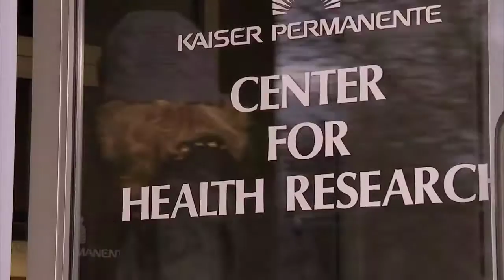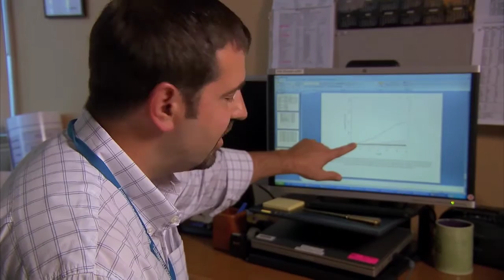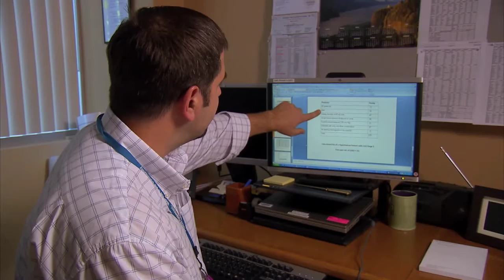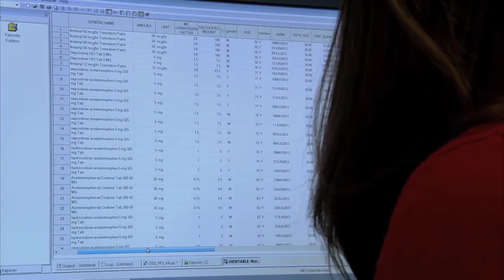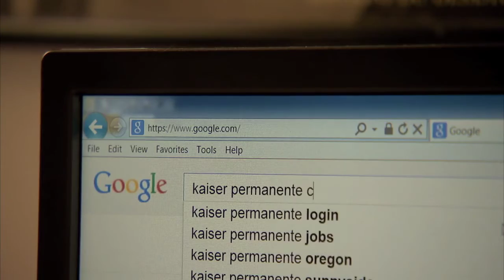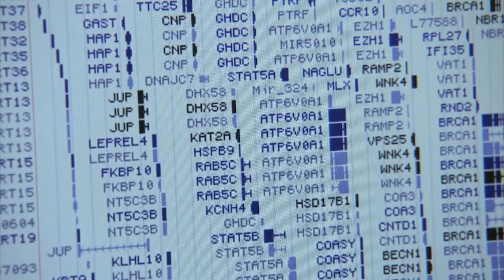Kaiser Permanente Center for Health Research Celebrates 50th Anniversary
Founded in 1964 with only a handful of employees, the Kaiser Permanente Center for Health Research has since grown to nearly 250 employees in two states. The Center started in a small basement office in Portland, Oregon and fifty years later is housed a few miles away in a large, stand-alone building on Kaiser Permanente’s Interstate medical campus. This brief video features highlights from a half-century of conducting health care research and looks ahead to the Center’s future.